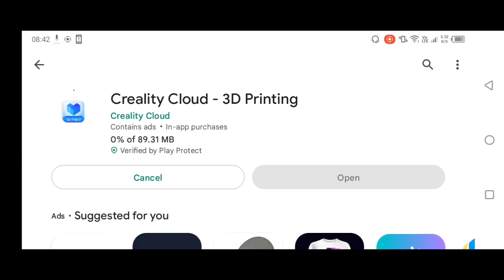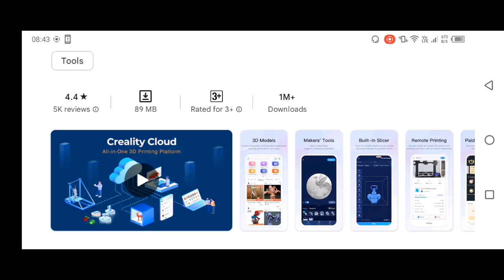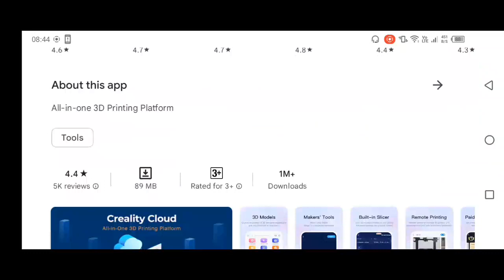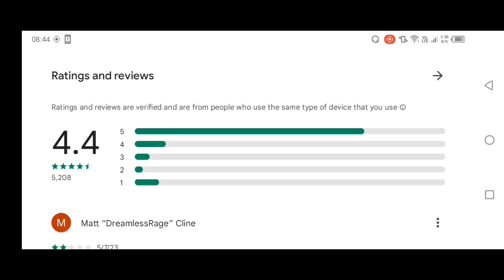Information of creality cloud 3D printing app